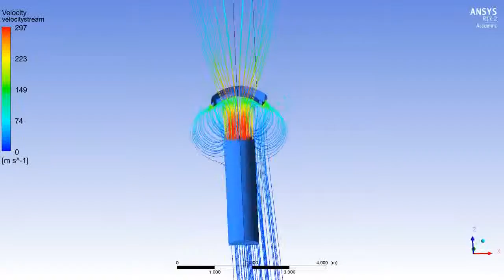Reverse Thrust Velocity Streamline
Based on JT-8D. EGT 580K, with 290 m/s.